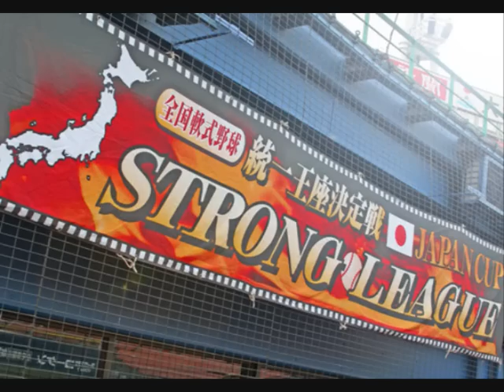草野球大会｜SWBCテーマソング｜全国軟式野球ストロングリーグ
Asian Decoration（アジアンデコレーション）　-　うた・作詞・作曲・編曲　劇団ライオンバス　SWBC2008オフィシャルテーマソング　vo.ソープランド籾美山シオリーナ,福本